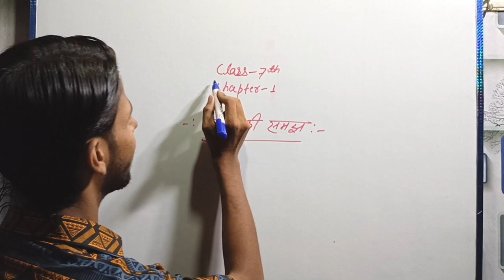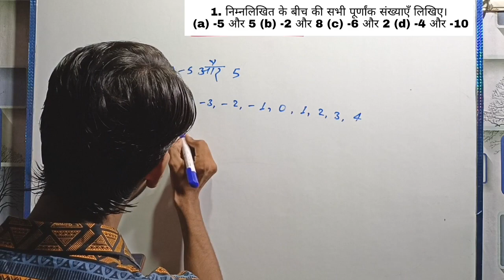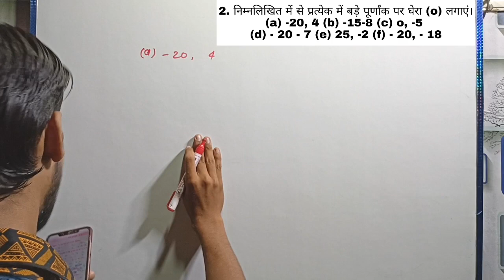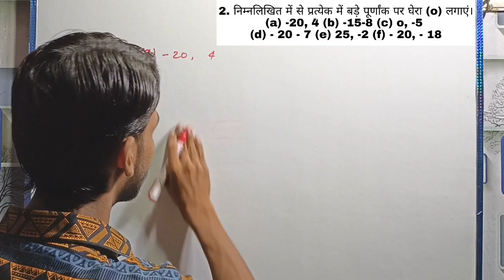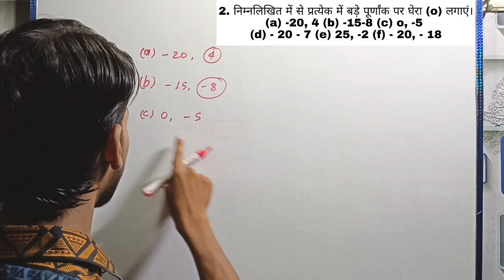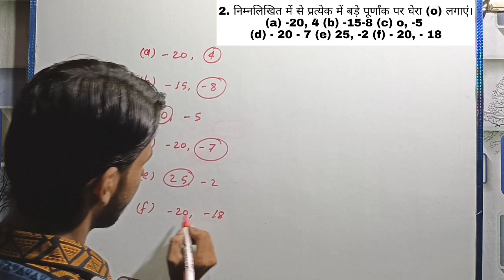Bihar Board Class- 7th Math Exercise- 1.1 | बिहार बोर्ड कक्षा- 7 गणित प्रश्नावली- 1.1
Bihar Board Class- 7th Math Chapter- 1 Exercise- 1.1 Solution
बिहार बोर्ड कक्षा 7 गणित प्रश्नावली 1.1
Math Solution